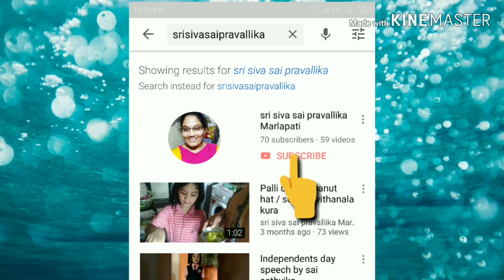గుత్తి వంకాయ కూర ఒక్కసారి తింటె మరచి పోలేము/eggplant gravy curry perfecte for rice rotis and nans.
Very tasty recipe ,must try once friends and comment me how it is .